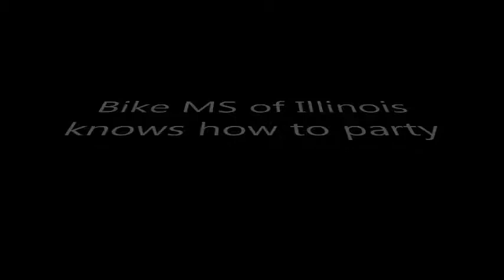2018 Tour de Farms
Thank you to my donors fighting MS.  I am almost 1/2 way to my million meters goal, but I still need your support.

This was my first Tour de Farms and it was fantastic.  Great weather, roads, riders, and volunteers.